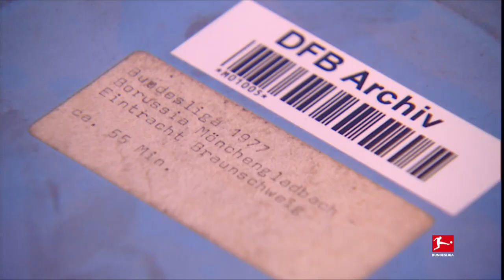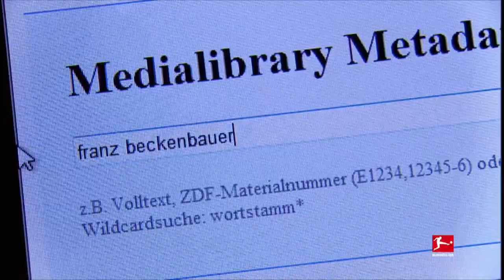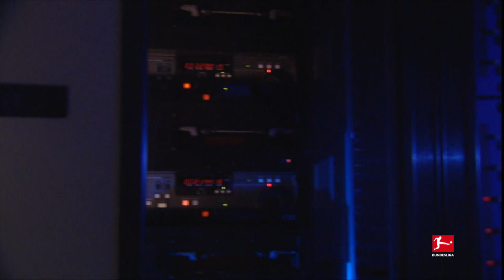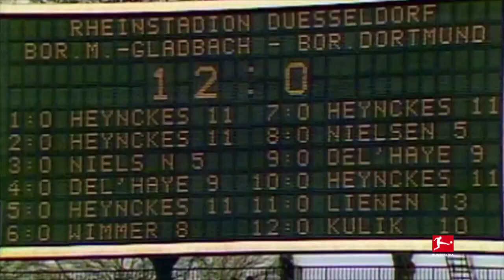The German Football Archive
The German Football Archive preserves an immeasurable treasure for the future. It's the biggest football archive in the world, storing more than 150,000 hours of moving pictures of German football history.